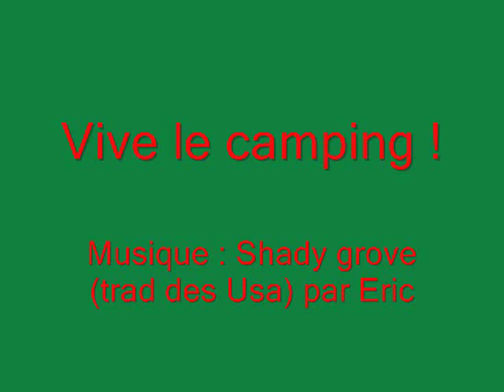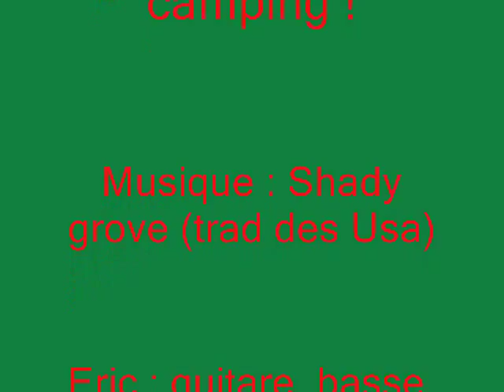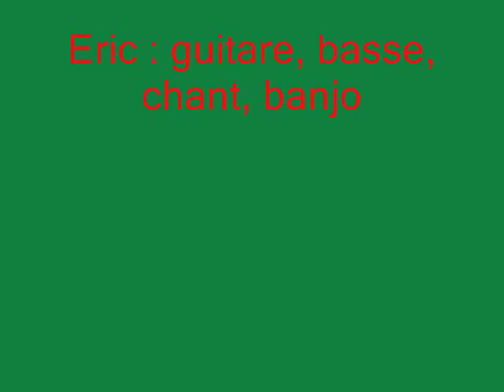Vive le camping !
Eric : chant, guitare, banjo, basse